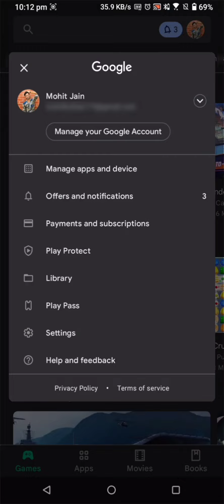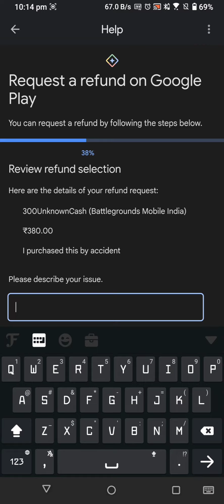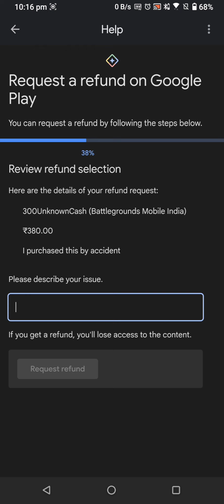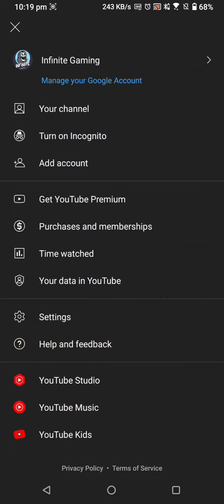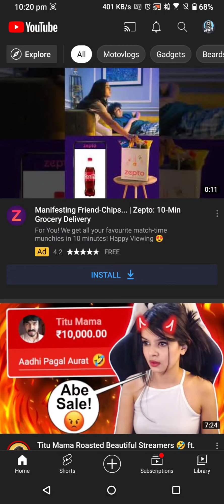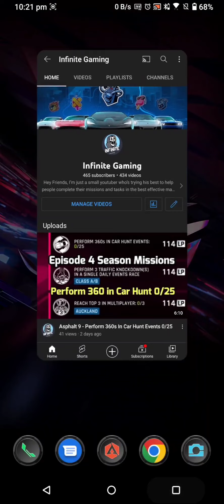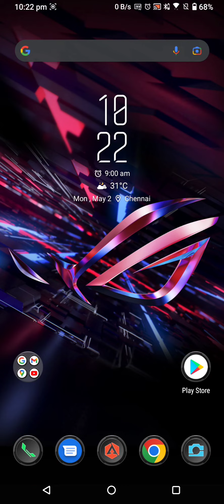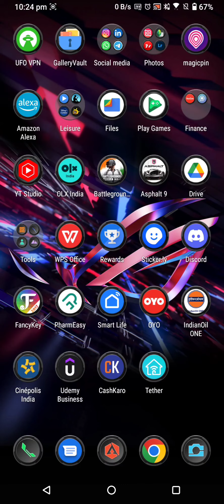How To Get PUBG Royal Pass For Free - BGMI Royal Pass - How To Get Refund From Play Store - Hindi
Here are some videos you might wanna watch.